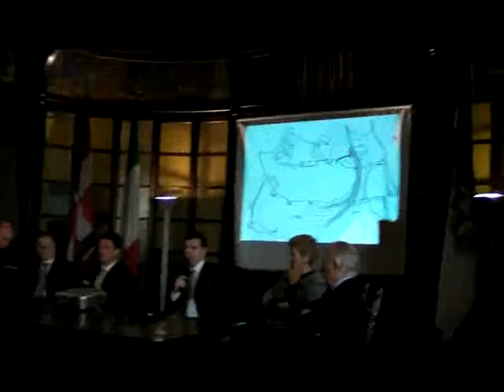Il commento del Presidente Roberto Cota sull'accordo Rocca di Arona